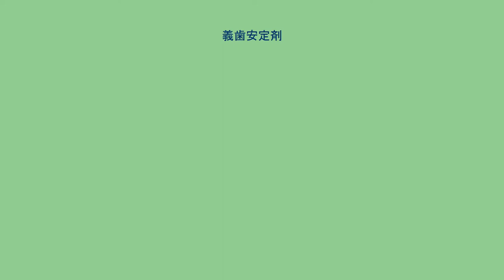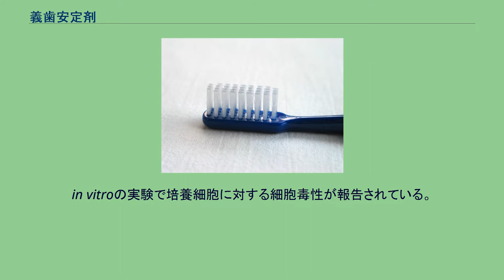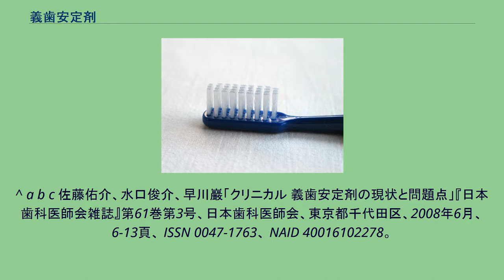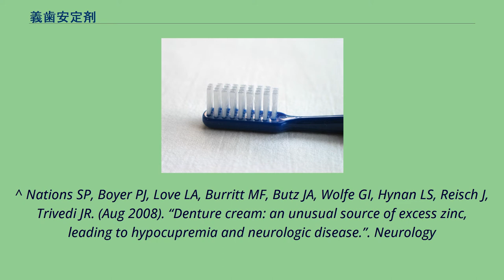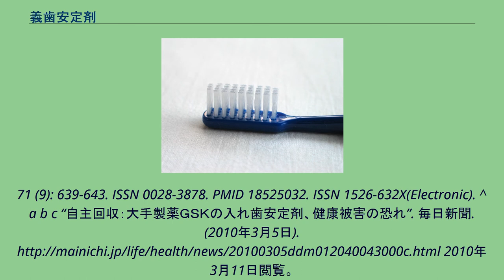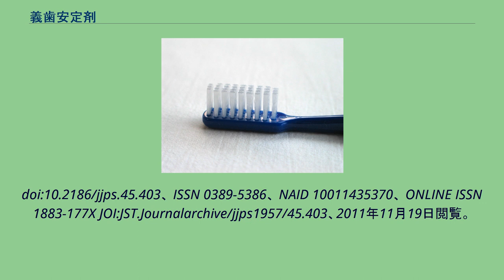義歯安定剤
義歯安定剤（ぎしあんていざい）とは、維持・安定が悪い義歯（入れ歯）を安定させるために、使用する製剤のこと。
製剤の性状により数種に分類される。
維持安定の悪い義歯に対し用いる製剤で、粘着作用による義歯粘着剤と、密着性を向上させるホームリライナーがある。
その必要性については議論が分かれる部分もあり、多くの歯科医師は適合のいい義歯を作成すれば必要がないと考えていたが、現在ではその利用が有効であるとの報告が増えてきている。
日本補綴歯科学会のガイドラインでは不良な顎堤形態や口腔乾燥などの義歯使用に不利な口腔内状態の高齢者に対しては有効として推奨され、長期の使用による為害作用を防ぐために、歯科医師管理下で短期間の使用が望ましいとしている。
本来であれば薬理作用が期待されていないため、義歯安定剤でなく義歯安定材と呼ばれるべきであるが、安定剤という呼び名が一般的になっている。
基本的な分類は変わらないが、報告により各タイプの呼び名は異なる。
不適合の義歯を連用すると、不均等な圧がかかるため顎骨が吸収されるという問題がある。
かみ合わせ、適合が大きく狂っている義歯の本剤を用いての連用は避けることが望ましい。
一部の義歯安定剤には亜鉛が用いられているが、2008年に過度の義歯安定剤の使用を行った場合にこの亜鉛により神経障害が発生する可能性を示唆する報告がなされた。
2010年3月にはグラクソ・スミスクラインが「新ポリグリップEX」に含まれる亜鉛が健康被害を生じる可能性があるとして製造を中止し、全世界で自己回収を行った。
同製品は日本国内シェア9%の商品であった。
他の製品は亜鉛が含まれていないため回収対象外であった。
使用者の自己判断による不適切な使用のため発生した刺激の増大が原因と考えられる、口腔底癌の発生報告もある。
in vitroの実験で培養細胞に対する細胞毒性が報告されている。
安定剤としての効果を優先するため、その接着力や持続性等のみを目的にした製品では、その結果口腔内が不潔になりやすいという問題点がある。
^ a b c 廣瀬知二「義歯安定剤中の亜鉛含有量」『歯界展望』第114巻第5号、医歯薬出版、東京都文京区、2009年11月、 987-989頁、 ISSN 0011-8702。
^ a b c d e f g h 社団法人日本補綴歯科学会　医療委員会　診療ガイドライン作成部会「歯の欠損の補綴歯科診療ガイドライン2008 CQ5-2義歯装着者において，義歯安定剤は，有効であるか?」『日本補綴歯科学会誌』第1巻第2号、日本補綴歯科学会、2009年4月、 E183-187、 ISSN 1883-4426、2010年12月11日閲覧。
^ a b c 佐藤佑介、水口俊介、早川巖「クリニカル 義歯安定剤の現状と問題点」『日本歯科医師会雑誌』第61巻第3号、日本歯科医師会、東京都千代田区、2008年6月、 6-13頁、 ISSN 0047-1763、 NAID 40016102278。
^ a b c d 高橋英和「義歯安定剤の種類と性質 (PDF) 」 『日本補綴歯科学会雑誌』第47巻第3号、日本補綴歯科学会、2003年6月、 474-483頁、 doi:10.2186/jjps.47.474、 ISSN 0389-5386、 NAID 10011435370、 ONLINE ISSN 1883-177X JOI:JST.Journalarchive/jjps1957/47.474、2011年11月19日閲覧。
^ Nations SP, Boyer PJ, Love LA, Burritt MF, Butz JA, Wolfe GI, Hynan LS, Reisch J, Trivedi JR. (Aug 2008). “Denture cream: an unusual source of excess zinc, leading to hypocupremia and neurologic disease.”. Neurology
71 (9): 639-643. ISSN 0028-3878. PMID 18525032. ISSN 1526-632X(Electronic). ^ a b c “自主回収：大手製薬ＧＳＫの入れ歯安定剤、健康被害の恐れ”. 毎日新聞. (2010年3月5日). 2010年3月11...